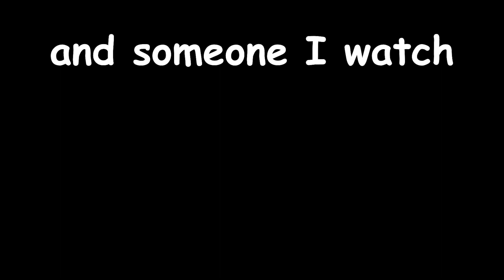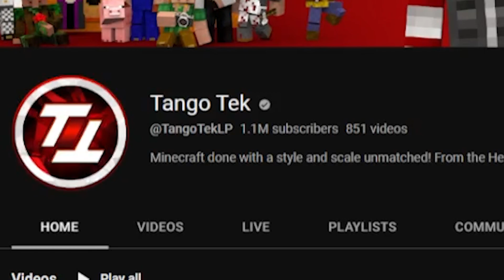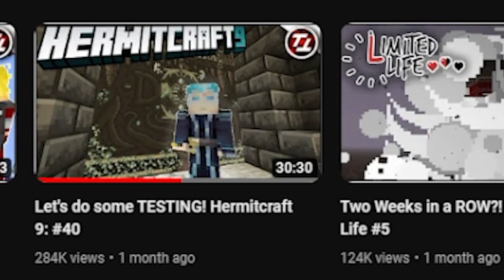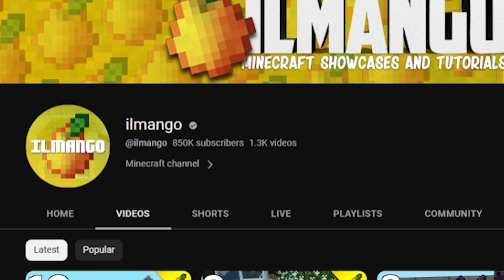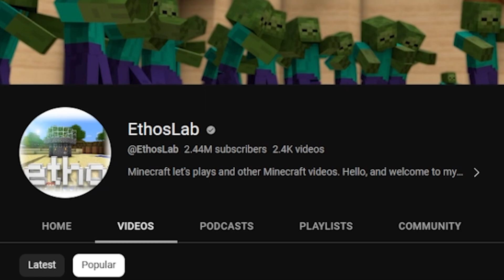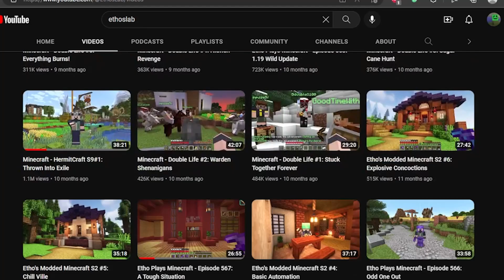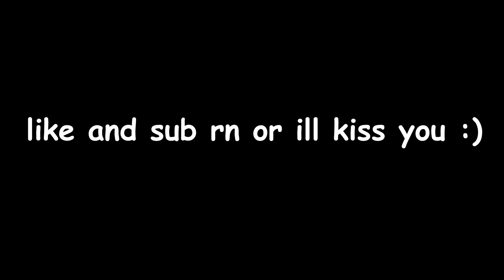Minecraft's MOST INSANE Redstoners...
In this banger of a video, I talk about 4 of Minecraft's most well known redstone youtubers. Minecraft is insanely popular, but who are the redstoners of Minecraft? I talk about MumboJumbo, TangoTek, Ilmango, and EthosLab. Anyways, pls like and sub, and I hope you enjoy the video!

Timestamps

0:00 Intro
0:45 MumboJumbo
1:44 TangoTek
2:50 Ilmango
4:15 EthosLab
5:32 Outro

Music Used

Lena Raine - Otherside
Super Mario Odyssey OST - Steam Gardens